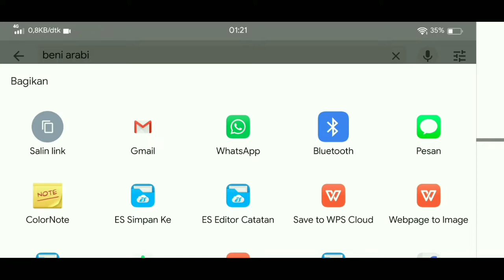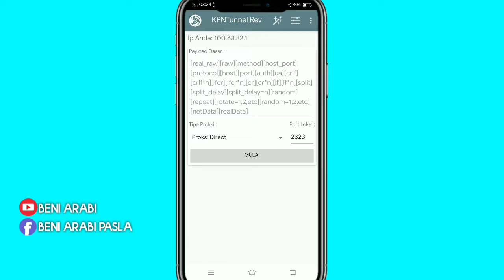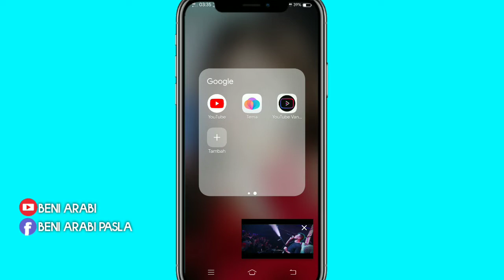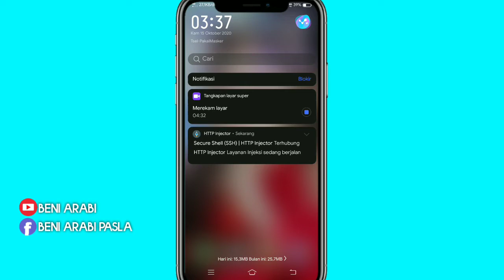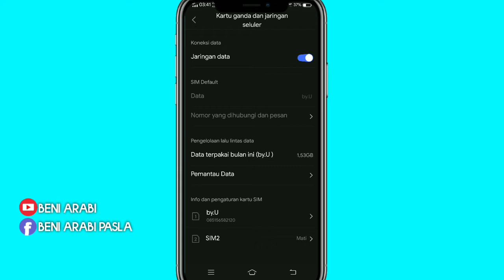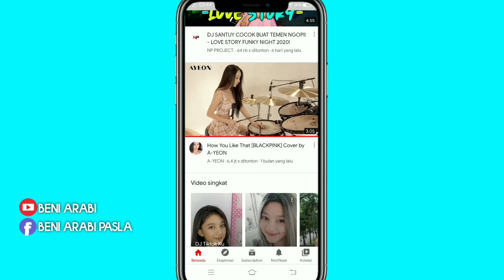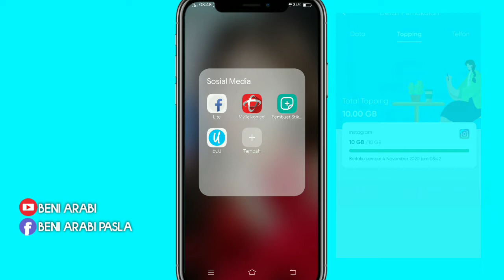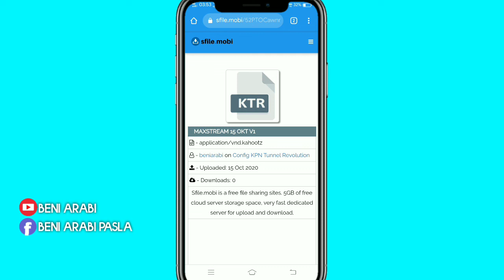UPDATE CONFIGMAXSTREAM, KUOTA BELAJAR KEMDIKBUD DAN TOPING IG by.U UBAH KE FLASH PAKET KOMPLIT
APLIKASI YANG SAYA GUNAKAN KPN TUNNEL REVOLUTION DAN HTTP INJECTOR DOWNLOAD SAJA DIPLAYSTORE

LINK CONFIG DIBAWAH ADA BANYAK VERSI SILAHKAN DOWNLOAD SATU PERSATU UNTUK CADANGAN APABILA CONFIG DOWN ATAU MATI

PENTING‼️LINK CONFIG ADA PASSWORD SIMAK DIVIDEO TONTON SAMPAI HABIS 🙆‍♀
Password ada divideo HURUF BESAR SEMUA PAKAI SPASI